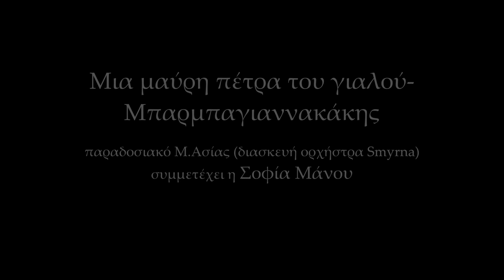ορχήστρα Smyrna & Σοφία Μάνου - ΜΙΑ ΜΑΥΡΗ ΠΕΤΡΑ ΤΟΥ ΓΙΑΛΟΥ/ΜΠΑΡΜΠΑΓΙΑΝΝΑΚΑΚΗΣ (παραδοσιακό Μ.Ασίας)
ΜΙΑ ΜΑΥΡΗ ΠΕΤΡΑ ΤΟΥ ΓΙΑΛΟΥ-ΜΠΑΡΜΠΑΓΙΑΝΝΑΚΑΚΗΣ (παραδοσιακό Μ.Ασίας)
διασκευή ορχήστρα Smyrna
συμμετέχει η ΣΟΦΙΑ ΜΑΝΟΥ

Μια μαύρη πέτρα του γιαλού
Λούλα μου ξανθούλα μου
θα βάλω προσκεφάλι λελελελελε κουρμπάνι μ' λε

Κι ότι τραβάει το κορμί
τα φταίει το κεφάλο λελελελελε κουρμπάνι μ' λε

Τρείς πήχες φίδι θα γενώ
τη μέση σου να ζώσω λελελελελε κουρμπάνι μ' λε

Κι αυτόν τον μόρτη π' αγαπάς
θα στον εφαρμακώσω λελελελελε κουρμπάνι μ' λε

'Αιντε άιντε μπάρμπα Γιαννακάκη
πού 'ναι πού ‘ναι πού 'ν το Μαρικάκι
Ψαράκια τηγανίζει μες στο μαγερειό
Άστα να καούνε κι έβγα να σε δω
Άιντε άιντε ώπα της δώσε και την προίκα της
Εγώ θα σου το πάρω και θα το παντρευτώ
Αχ Γιαννάκη bir oka al da gel yarım oka

Cd : Θα τραγουδήσω αγαληνά
Label : Final Touch / Cobalt

Το άλμπουμ είναι διαθέσιμο στα :
*RELOAD STORES (Πανεπιστημίου 54: 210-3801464, Mall Athens: 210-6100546)
Για τους φίλους από την επαρχία τα RELOAD αναλαμβάνουν να στείλουν το cd σπίτι σας με αντικαταβολή τηλεφωνώντας στ’ανωτέρω καταστήματα.

*PUBLIC (σε περίπτωση που έχει εξαντληθεί σε κάποιο από τα μαγαζιά μπορείτε να το παραγγείλετε και να σας το στείλουν σπίτι σας)